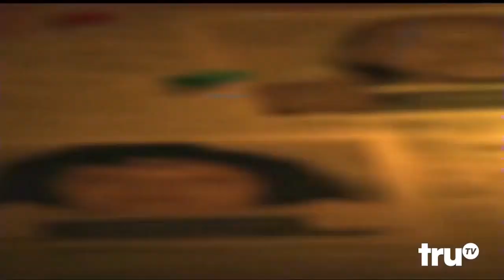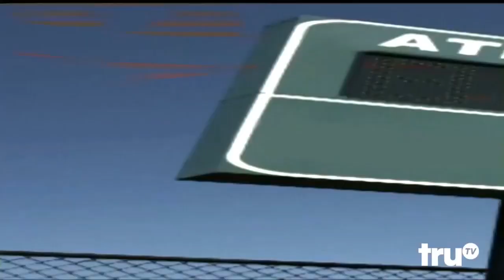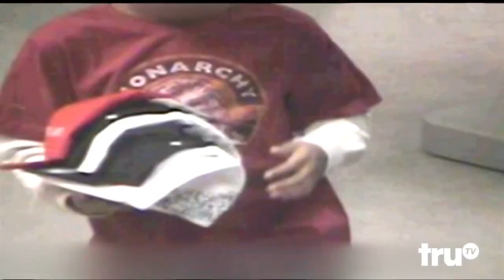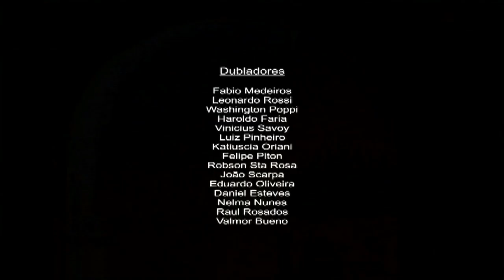Los videos más tontos del Mundo - Criminales 20 (Criminals 20)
(T7 E10)